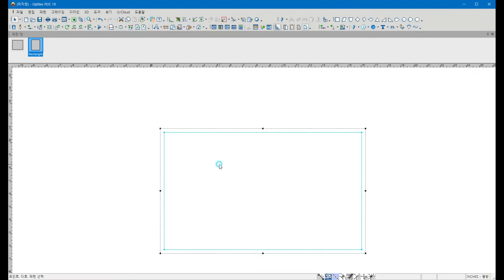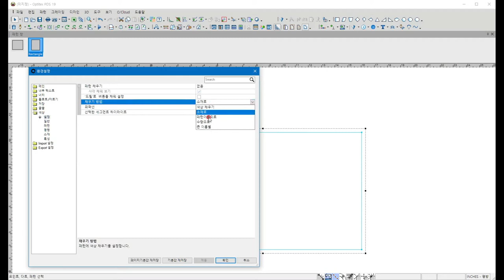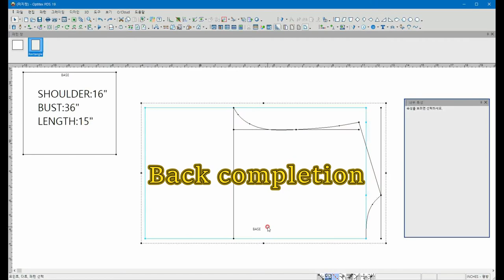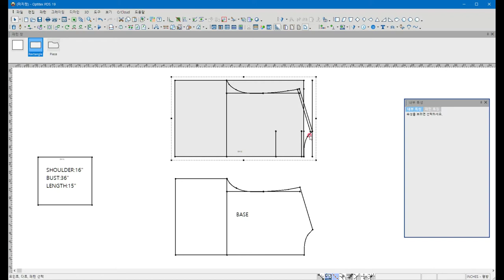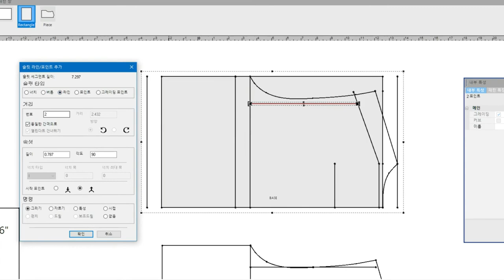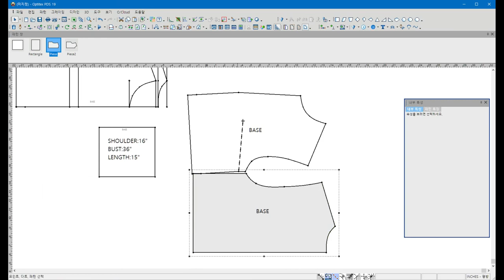3가지 단축키만으로 옷패턴 그리기(Three shortcuts.clothing pattern making)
✅단축키 Shortcut Key  D"와P" 그리고 몇개의 기능만으로
상의 원형(Basic Bodice Pattern)제도
✅Shortcut Key D" and P" and a few other features.
Basic Body Pattern Drawing

⏺ OPTITEX CAD 사용법만 올린영상이라 패턴제작에 대한 설명이 부족한 부분이 많습니다.
새로운 정보나 궁금한 내용 있으시면 댓글로 남겨 주십시요.
⏺There are many parts that lack explanation about pattern production because only OPTITEX CAD method was uploaded.
If you have any new information or questions, please leave it in the comments.